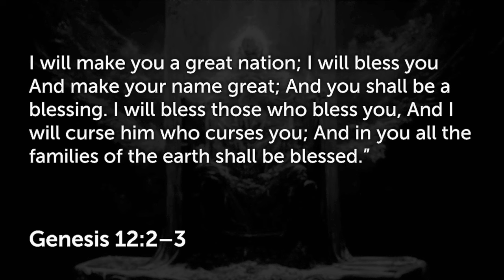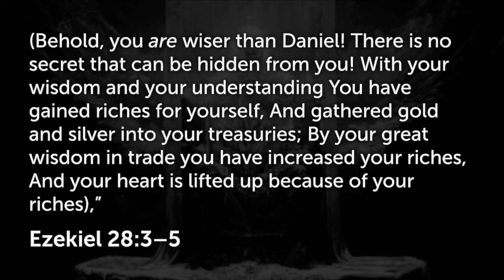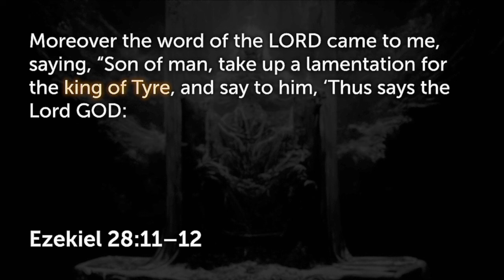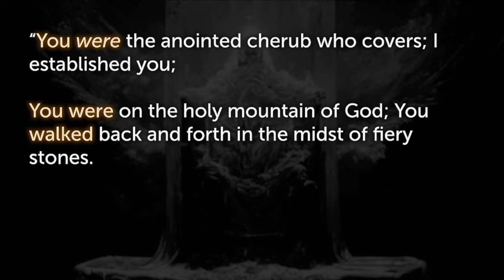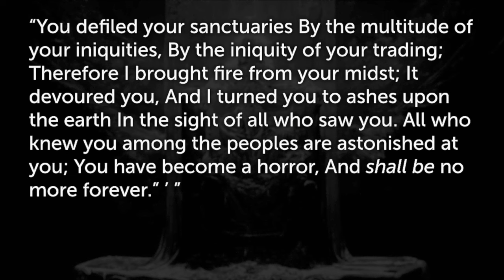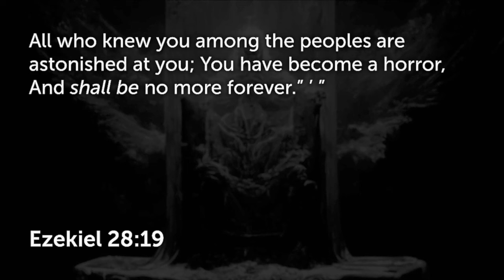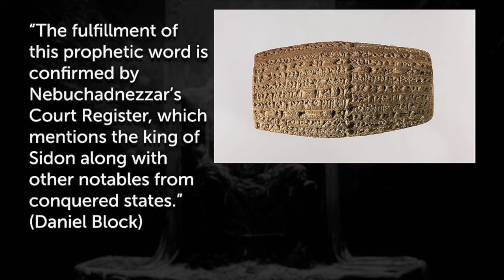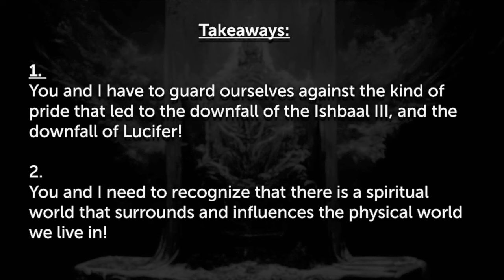Ezekiel 28 - Where Did The Devil Come From?